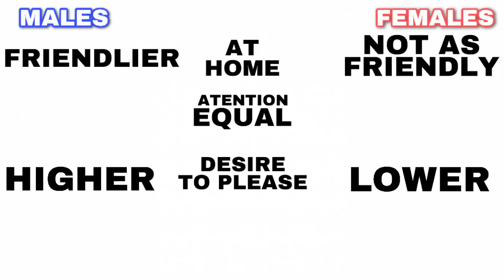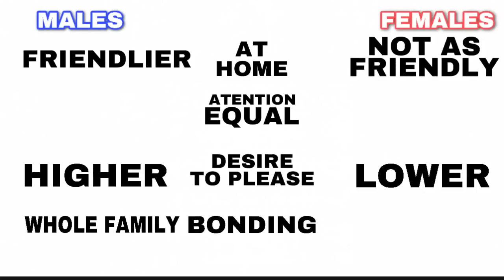Top 10 Facts about Raising an American Bully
Nuvet

We are out of Cleveland, Texas

QBN Kennel is out of Cleveland, TX and we specialize in the American Bully XL. We have been breeding American Bully's Since 2016 and breeding since 2010. Our Objective is to produce the very best American Bully Puppies on the Planet by improving our yard generation by generation. We also look to improve our breed through education and information sharing through our videos. We have added to our Videos A Series Called The Bully Pit that interacts directly with the American Bully XL Pitbull Community.